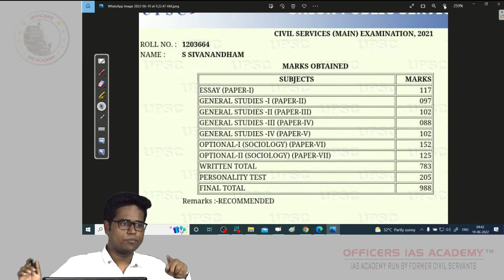What should be your target score in Mains 2023 | Sivanandam, IAS (AIR 87)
Highlights of Officers IAS Academy Mains Programme 2023 (Mains Mantra)

- Programme designed using the inputs of Ex-UPSC evaluators
- Study plan from 7 AM onwards to prepare notes from Officers’ Mains Harvest and other sources.
- Access to a special study hall which will be accessible to only those who have cleared Prelims 2023
- Continuous monitoring of daily preparation progress under the direct oversight and guidance of our senior faculty member Mr. Guna Mathivanan
- Tests with across the table evaluation and feedback
- Test discussion by subject experts
- Special sessions for Essay and Ethics
- One to one Mentorship with those who have cleared UPSC CSE 2022
- Waiver of fees for those who are economically backward

Please note that this programme will be available only to those who have cleared Prelims 2023 and upon verification of identity.